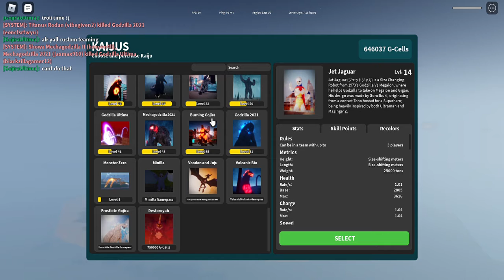this dumbo is so upset since i come up to tokyo for ruining his video or movie